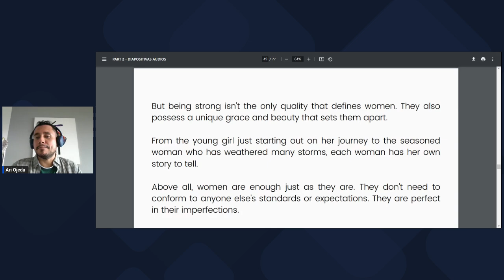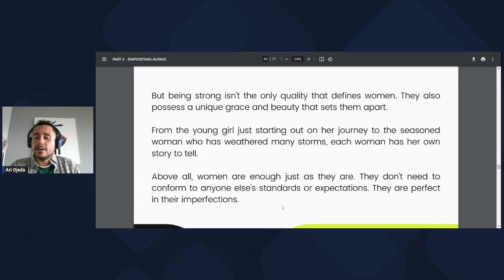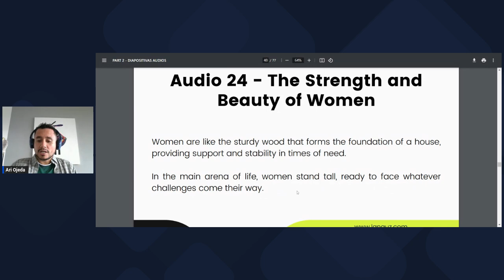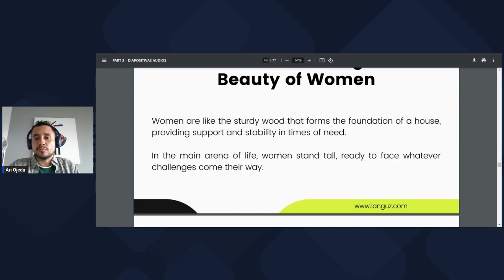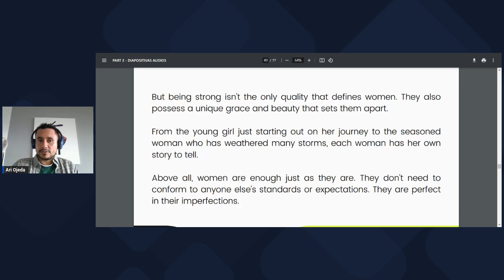Lectura en inglés para la mujer moderna | Languz Academy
Súbete a este viaje de enriquecimiento personal y comprensión cultural mientras exploras el cautivador mundo del empoderamiento femenino a través de la lectura en inglés. En este proceso, analizarás textos cuidadosamente seleccionados que celebran la fuerza interior, la resiliencia y el espíritu inquebrantable de las mujeres.

🎓 Ingresa a esta Aventura Bilingüe con Languz Academy, aprende inglés de calidad y lleva tus habilidades lingüísticas al siguiente nivel.

¡En Languz, no solo enseñamos inglés, creamos un espectáculo de aprendizaje que te dejará boquiabierto! 🌟🚀 Tu puerta de entrada al mundo del inglés